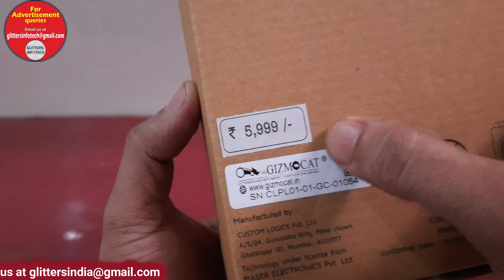GIZMOCAT Ultrasound Rat Repellent for machines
GIZMOCAT Ultrasound Rat Repellent for machines - 2nd gen - ZigZag ultrasound (12 to 30V- DC model) -24/7 Rat protection,Airport vehicle,Food truck,rodent compliance,server room, control panel,CNC,ATMs,Medical,Labs,Made in India

✔ 2nd Gen ultrasonic rat repellent for machine panel wire protection★ Advanced & Improved rat protection for Electronic panels / sensitive Electronics & Wiring ★ GIZMOCAT rat repellent ★ Protect wiring from rats ★ 24/7 protection with GIZMOCAT
✔ DC model - 12 to 35 VDC ★ Protects Electronic panels ★ sensitive Electronics & Wiring from rats ★ ZigZag ultrasound ★ GIZMOCAT - 2nd gen employs new ZigZag pattern
Can cover upto 300sq feet of enclosed area ★ For best effect ensure ultrasound waves can reflect off hard surfaces ★ More reflections means more ultrasound echo ★ More irritation to rats
✔ Applications ★ Industrial panels ★ Wiring room ★ Server rooms ★ Assembly line control box ★ PLC control panel ★ Electronic control box ★ Medical equipment control panels ★ PET scan ★ CAT scan ★ Radiology room ★ Dental machines ★ Laboratory & Testing ★ Data centers ★ CNC machines ★ Vending machines ★ ATM machines
✔ ★ Does not kill ★ Only repells ★ Water resistant - IP65(On request) ✔ Applications ★ Industrial panels ★ Wiring room ★ Server rooms ★ Assembly line control box ★ PLC control panel ★ Electronic control box ★ Medical equipment control panels ★ PET scan ★ CAT scan ★ Radiology room ★ Dental machines ★ Laboratory & Testing ★ Data centers ★ CNC machines ★ Vending machines ★ ATM machines ✔ GIZMOCAT ★ Designed ★ Developed ★ Made in INDIA

GIZMOCAT - 2nd gen rat repellent system - The one stop solution to all your rat problems!
Rat nuisance. How it affects your panels/business?

Rats are a global menace. Their front teeth grow by 4-5 inches every year and they need to constantly gnaw at things to keep the growth in check. They have a special fondness for wires and cables. Furthermore rat urine is acidic and corrosive and is lethal for PCBs and electronics.For the industrial sector especially manufacturing and assembly lines, rats ruin expensive and critical machinery, thus causing downtime and delivery rescheduling. Not only does it cause monetary loss but also reputations take a severe beating in these time critical and unforgiving industries. Also the unnecessary repairs are time consuming, expensive and lead to eventual loss of business. Moreover half chewed / bitten wires can overload, causing short circuit related fires and damages and even loss of lives.

Are your control panels rat / rodent compliant?

It is said rats can survive a nuclear fallout. They are indeed one of the more hard to get rid of pests. The can chew through both steel and concrete. Most rodent compliant control panel designs depend on sealing the entry points. Like the cable exit points and HMI module gaps. This is fine if the panels are never opened. But in reality during routine maintenance or module replacements, panel doors remain open. Also modules are often permanently removed. All sorts of rat entry points come into existence during the normal running life of the machine. Panels are not totally rat compliant until they are protected in the above mentioned scenarios.

Your control panels wiring is always at risk. Rats love to make your machine panels and electronic control panels their home